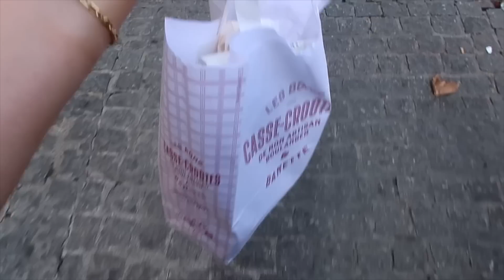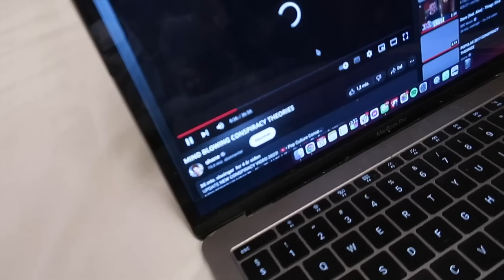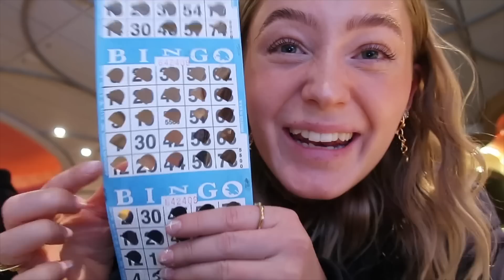VI ER PÅ KRYDSTOGT! MARSEILLE OG BARCELONA VLOG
Tusinde tak fordi at i så med i denne vlog! Jeg var på cruise med Louise i uge 11, og det var bare den hyggeligste tur!! ❤️​

COSTABD50 er en kampagnekode, som er gyldig indtil 31. marts. Den giver 50€ (372 DKK) rabat pr. person pr. hytte.

Min type krydstogt var et All'Inclusive 7-nætters/8-dages krydstogt på Costa Smeralda (samme er altid tilgængelige på Costa Toscana) i 'Balcony Cabin' med en drinkspakke. Så i alt er krydstogtet som mit for to personer i en dobbeltkahyt omkring 17.140 DKK.

Den mindst mulige pris med kampagnekoden som er tilgængelig nu, for et 7-nætters krydstogt, er ca. 3825 DKK per person (ca. 7435 DKK per kahyt). Det er ikke All-Inclusive, og kabinen er uden vindue (tror jeg).

Knus